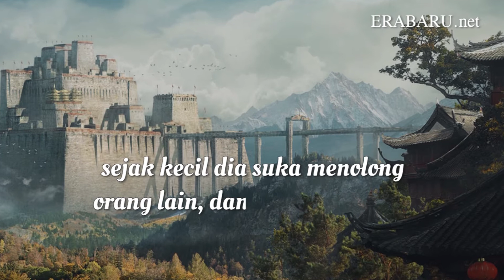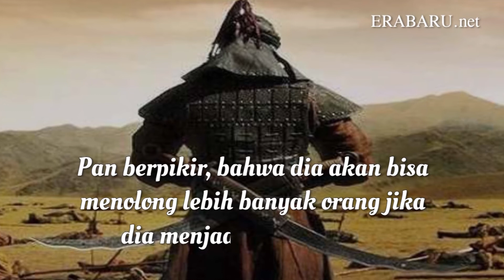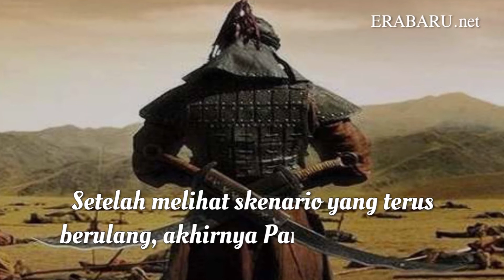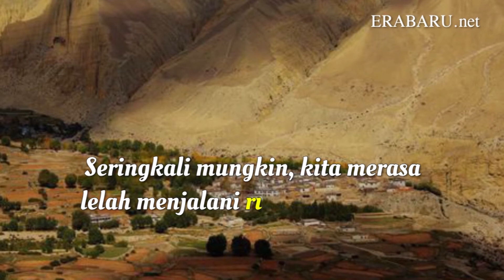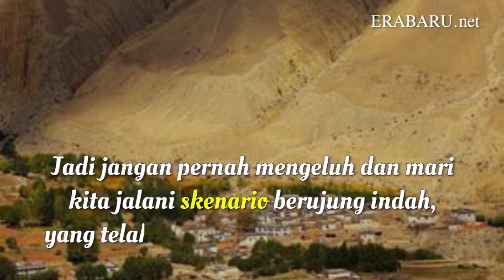Renungan: Kisah Pencerahan Seorang Tabib Perang yang Jatuh Mental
Seringkali mungkin, kita merasa lelah menjalani rutinitas ataupun mengemban tanggung jawab yang harus kita lakukan setiap hari. Jika Anda suatu hari bertanya, “Mengapa saya harus mengemban tanggung jawab sebesar ini?”

Ingatlah bahwa ada alasan Tuhan memberi Anda tanggung jawab tersebut, Anda terpilih untuk mengemban tanggung jawab sebesar itu, karena Anda mampu.

Era Baru, Cerita inspirasi, inspirasi adalah, contoh cerita inspirasi, contoh cerita fiksi, dongeng adalah,
Contoh cerita fabel, contoh cerita fantasi, cerita malam pertama, dongeng sunda,
Dongeng sebelum tidur, contoh cerita inspiratif, ceritain cerita lucu, cerita fantasi adalah,
contoh cerita non fiksi, kata kata sedih, kata kata galau, kata sedih, kata galau, kata kata cinta,